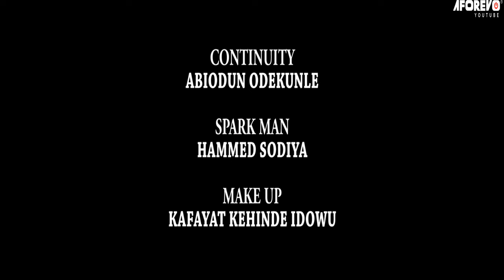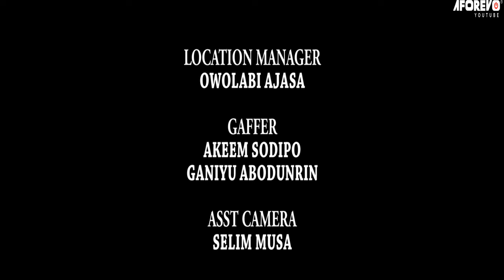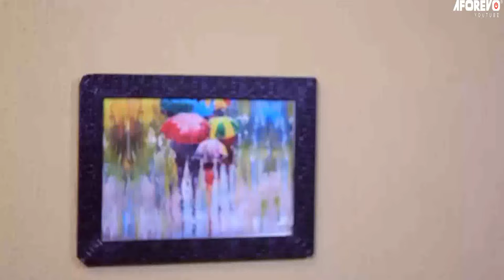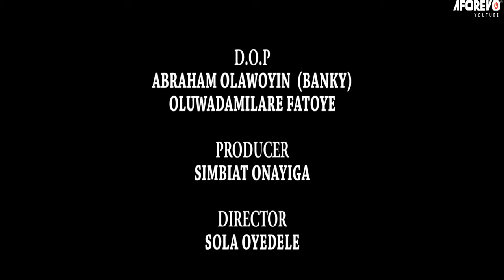Adetide - Latest Nigerian Yoruba Movie Starring: Antar Laniyan, Simbiat Onayia, Fausat Balogun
A father believes in training a male child in the university than the female child. She finally became a medical Doctor, will her father accept her now.
Starring: Antar Laniyan, Simbiat Onayia, Fausat Balogun